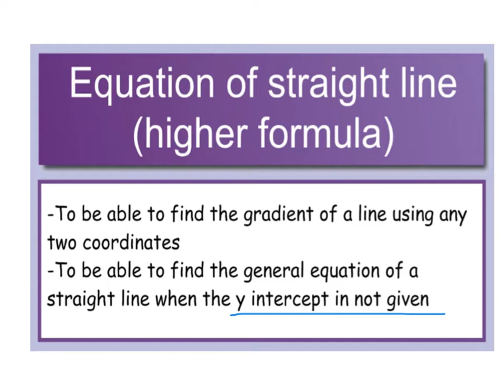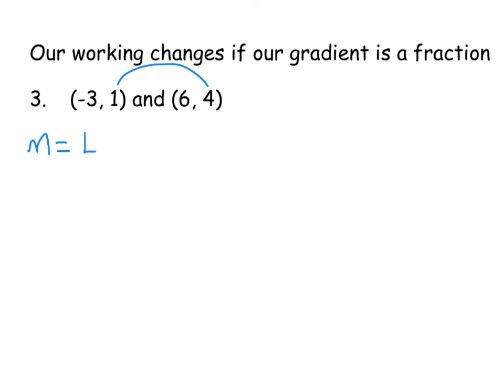Equation of a straight line national 5 harder formula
This video shows the alternative formula for the equation of a straight line where the y-intercept is not given. This is the one you will use at Higher maths